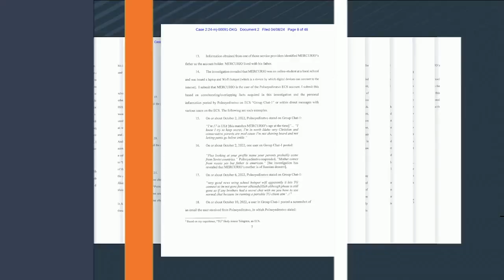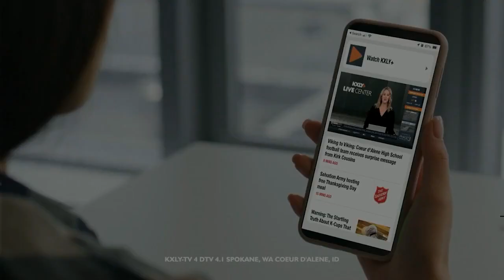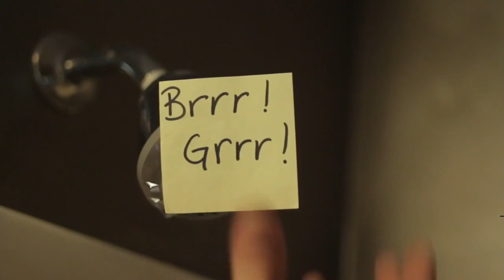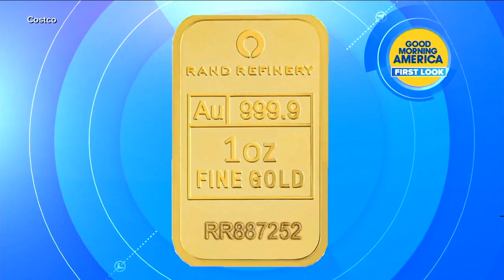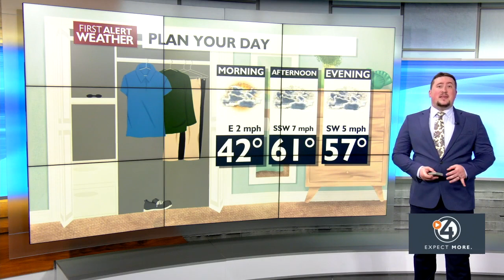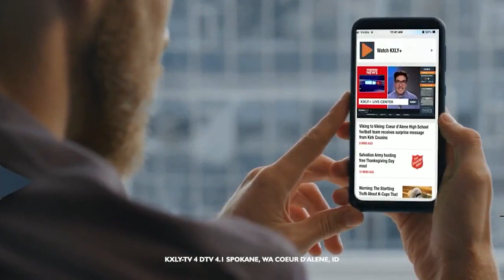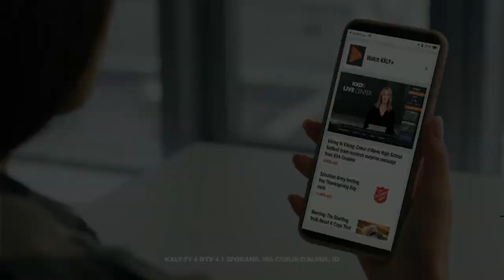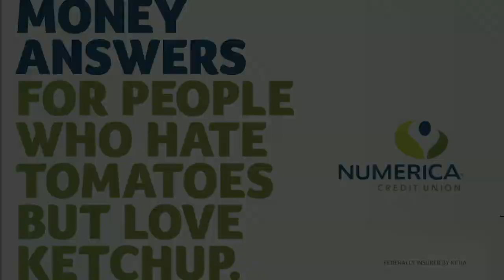WATCH: 4 New Now at 6 a.m. April 11, 2024